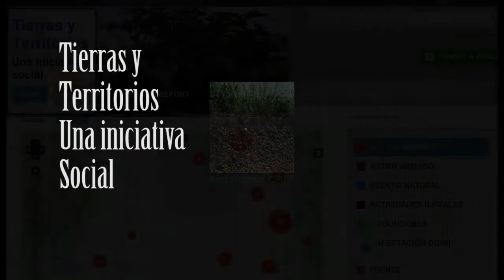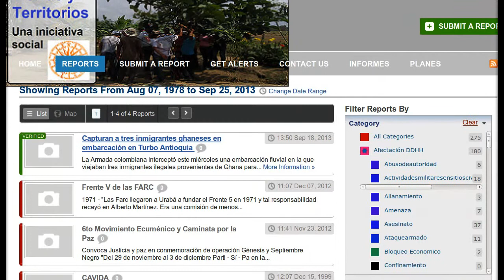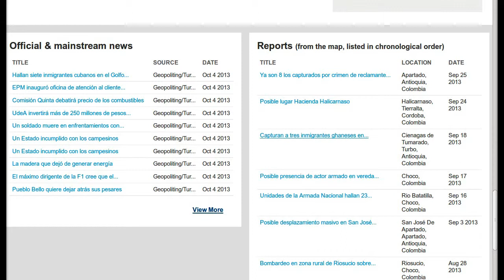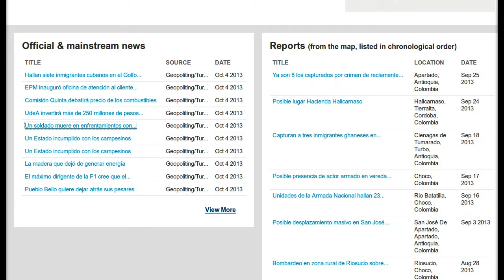Tutorial02 Qué es un Evento o Reporte en Ushahidi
Video Tutorial de la plataforma Tierras una iniciativa Social. para la gestión de información relacionada con Derechos Humanos y Derechos a la Tierra y el Territorio en Colombia. 2013